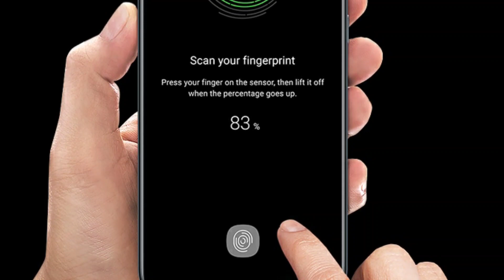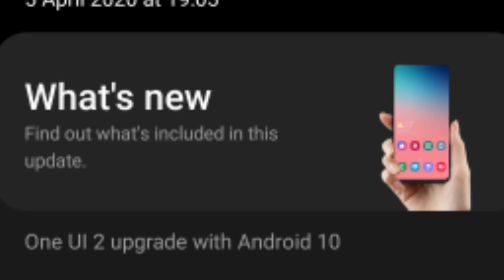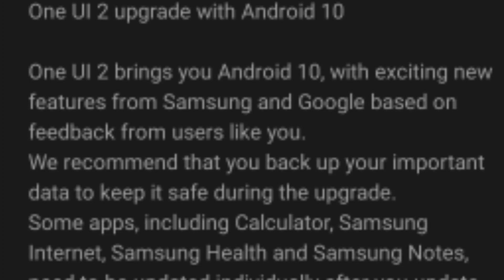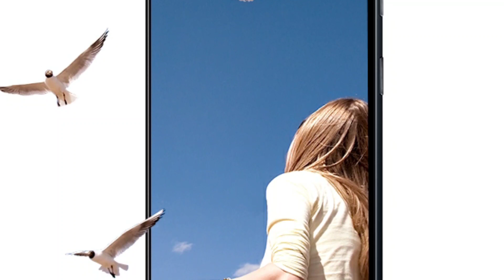Galaxy A70 Android 10 Bugs What to do? |Samsung A70 Bugs Solution After Android 10 update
Galaxy A70 Android 10 Bugs What to do? Samsung Galaxy A70 Bugs After Android 10 update. Samsung Galaxy A70 New Bugs found after Android 10 update.
Samsung Galaxy A70 Android 10 Problems Solution.
Samsung A70 Android 10 bugs & how to fix or what is the solution for this After Android 10 update in Galaxy A70. All the information regarding A70 Bugs in Android 10 One UI 2 update.
Samsung A70 Bugs solution After Android 10 update.

Other Facebook Page: @92MobilesPK1